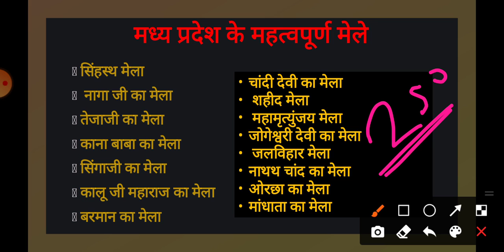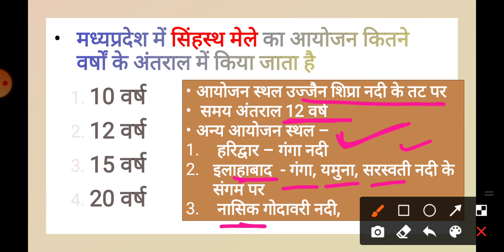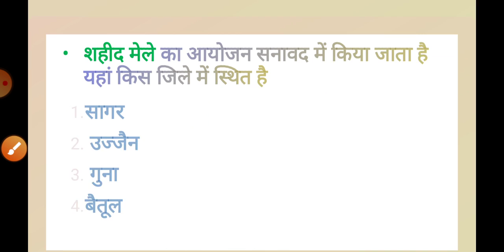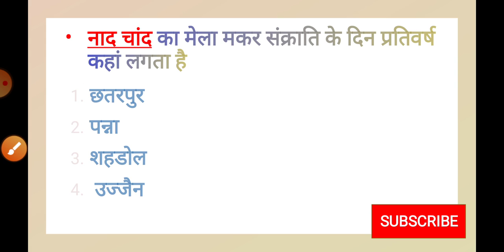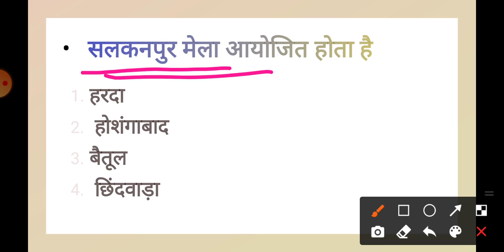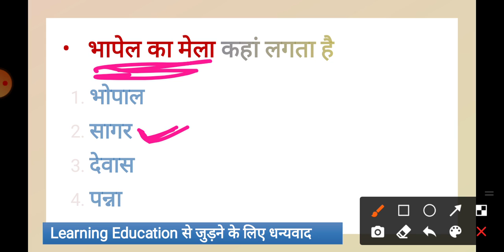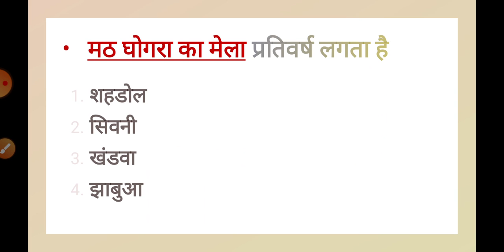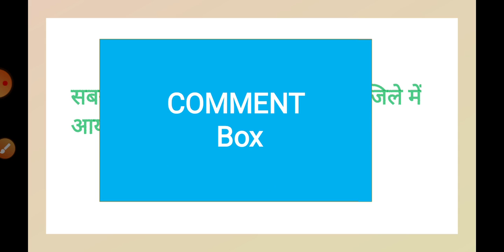Madhya Pradesh ke important Mela | मध्य प्रदेश के प्रमुख मेले | मध्य प्रदेश सामान्य ज्ञान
Madhya Pradesh ke important Mela | मध्य प्रदेश के प्रमुख मेले | मध्य प्रदेश सामान्य ज्ञान | मेला | मध्यप्रदेश में आयोजित होने वाले प्रमुख मेले | important mela of mp | mp general knowledge |